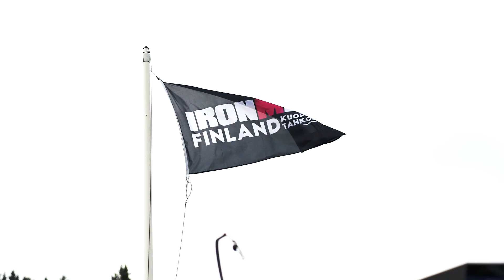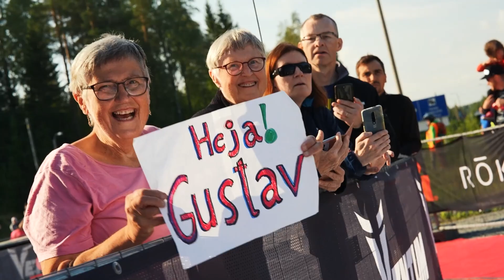IRONMAN Finland Kuopio-Tahko 2021 Race Movie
Experience the pure nature and colourful events in the heart of the northernmost IRONMAN. The IRONMAN Finland Kuopio Tahko features a beautiful crystal-clear lake and gorgeous countryside to fulfil all your Triathlon dreams.